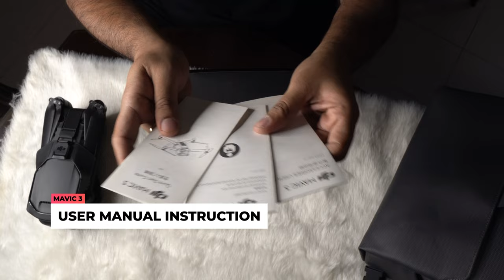DJI Mavic 3 UNBOXING - Fly More Combo version | Bangladesh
Unboxing video of the new DJI Mavic 3, the Fly More Combo version.
The brand new DJI Mavic 3, packs a Hasselblad 4/3 CMOS sensor and a Dual-Camera system with a telephoto lens that allows you to zoom up to 28x.

With a resolution of up to 5.1K/50p, and 4K/120p, an improved battery life of up to 46 minutes per flight and features like Active Track 5.0, MasterShots, OcuSync 3+ and Wi-Fi 6 for quick transfers, DJI really brings Imaging above Everything!

It also comes in CINE version with a 1Tb of internal storage supporting Apple ProRes 422 HQ coding.

Item ID:                         N3Z9TBU
Author Username:                 BrownHouseMedia
Licensee:                        Orla Ayers
Registered Project Name:         Skytography
License Date:                    February 7th, 2022